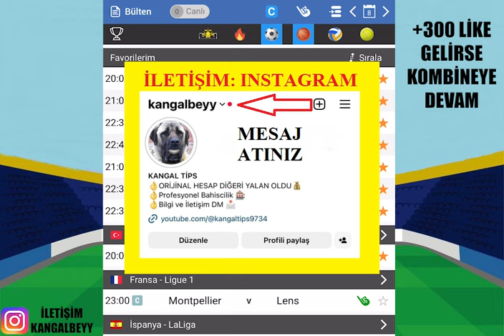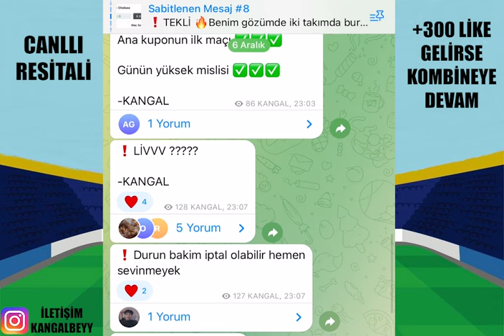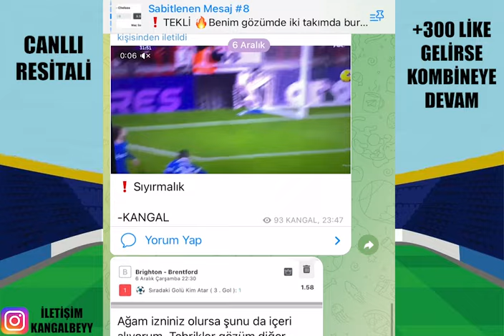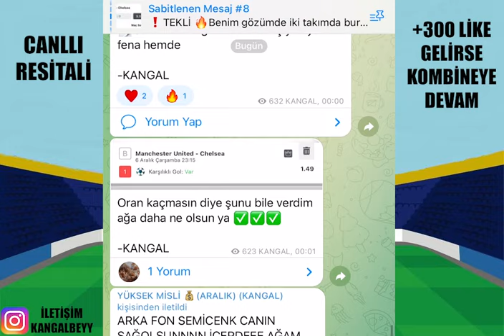RESİTALE ORTAK OLUN ! 8 ARALIK 2023 İDDAA TAHMİNLERİ